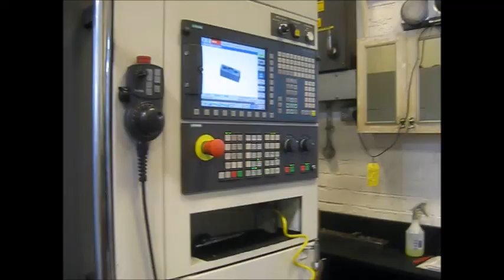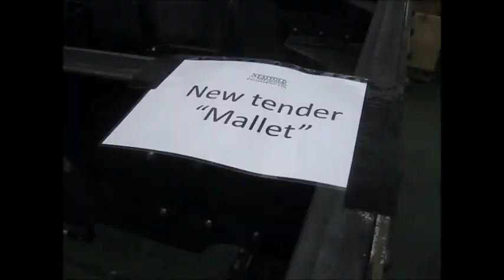Statfold Barn Railway March 2018